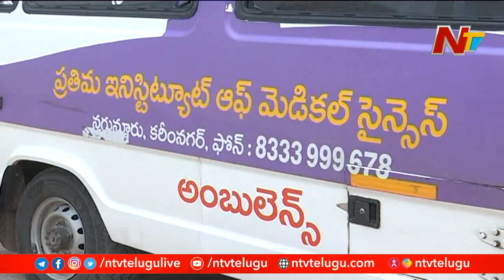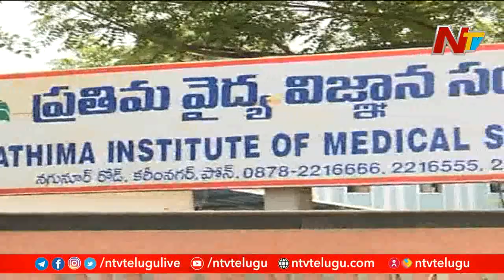Prathima Foundation Provides "Corona Kavach" Insurance Policy To It's Employees And Their Family